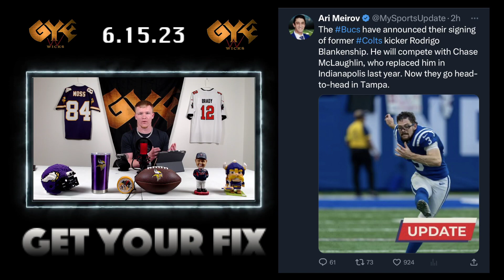NFL UPDATE | Rodrigo Blankenship has SIGNED with the Tampa Bay Buccaneers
Rodrigo Blankenship has signed with the Tampa Bay Buccaneers!! Make sure to check out our story for all the details!

In this NFL UPDATE, we'll tell you all about Rodrigo Blankenship's signing with the Tampa Bay Buccaneers. Make sure to check out our story for all the details!